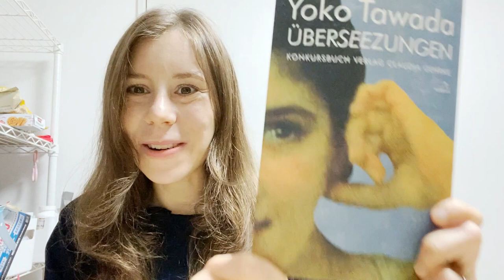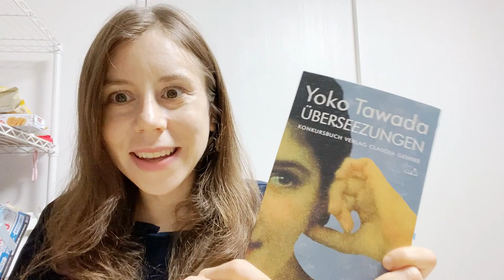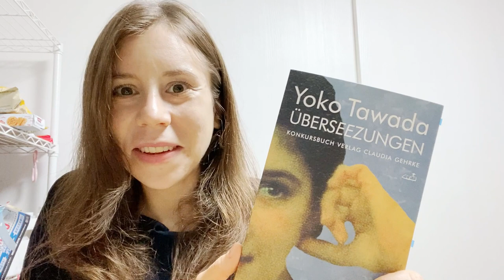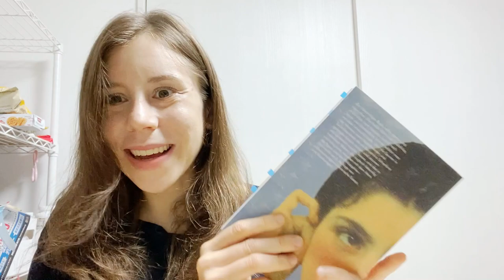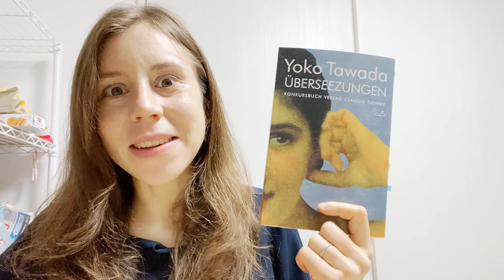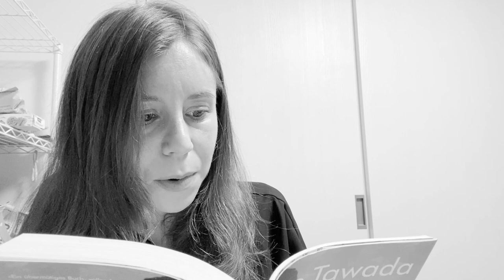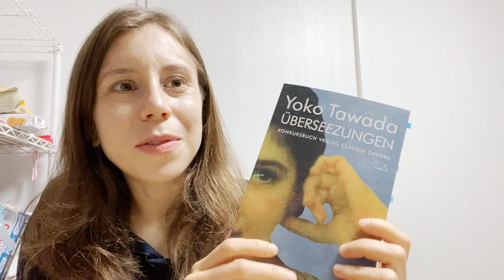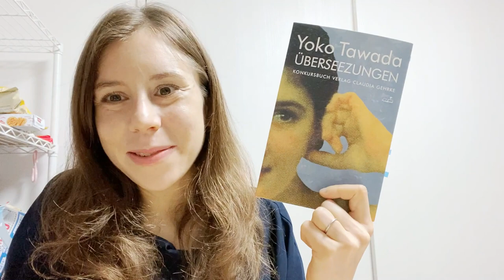"Überseezungen" (Tawada Yôko) II Rezension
// unbezahlte Werbung.
In diesem Video stelle ich Euch ein Buch einer japanischen Autorin vor, die auf Deutsch ihre Gedanken und Empfindungen zum Spracherwerb niederschrieb. Viel Spass!

Instagram (Sachbücher): Fabienne Hofer Uji